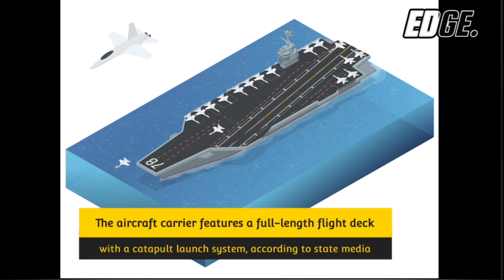China launches third aircraft carrier, named after province opposite Taiwan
China launched its third aircraft carrier on Friday, the domestically designed and built Fujian, named after the province opposite self-ruled Taiwan, sending a statement of intent to rivals as it modernises its military.